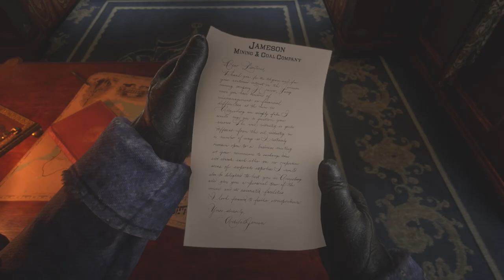RED DEAD REDEMPTION 2 #2 Asalto al TREN!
-Cpu: Intel i7-6700K 4.0Ghz
-Disipador: Enermax Liqmax II 240
-Placa Base: MSI H270 Gaming Pro Carbon
-Ram: Kingston HyperX Fury DDR4 2133 PC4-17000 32GB 4x8GB CL15
-Fuente: Tacens Valeo V 800W 80Plus Silver
-Torre: Nox Hummer ZS Negra
-SO: Windows 10 Pro 64
SSD: Samsung 850 Evo SSD Series 250GB SATA3

-Gráfica: MSI GeForce GTX 1050 Ti AERO ITX OC 4GB GDDR5
-Cpu: pentium g4560
-Placa Base: MSI H110M Pro VH Socket 1151
-Torre + Fuente: TooQ TQC-3005U3 + Fuente de Alimentacion 500W
SSD: Toshiba OCZ TR200 240GB SATA3

OTROS DATOS

➜Skype: "DonPjC"
➜Ps3 y Ps4: "Pj17103"
➜Steam: DonPjC